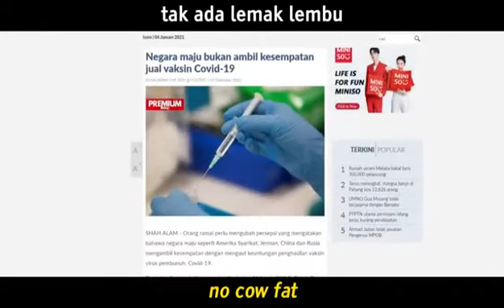musa nordin vs kumpulan anti vaksin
dalam video ini, Dr Musa Mohd Nordin telah membongkar kejahatan kumpulan anti vaksin dalam Wacana Sinar Harian.